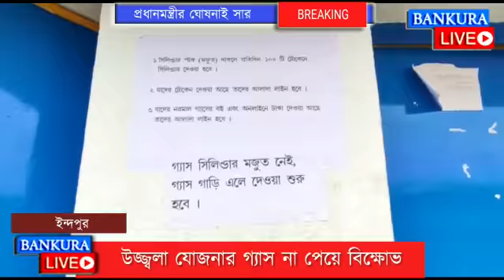উজ্জ্বলা যোজনার গ্যাস না মেলায় ক্ষোভ গ্রাহকদের, পথ অবরোধ